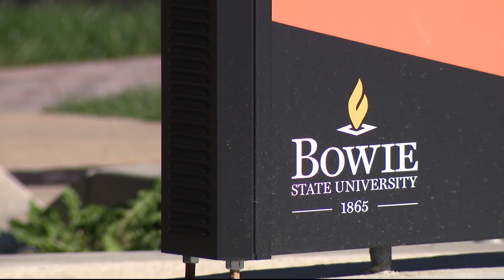Bowie State University ramps up security as students return to class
Classes were paused after a shooting on Oct. 8.